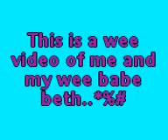Beth and corrina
this is a video of pics ofme and my wee babe beth